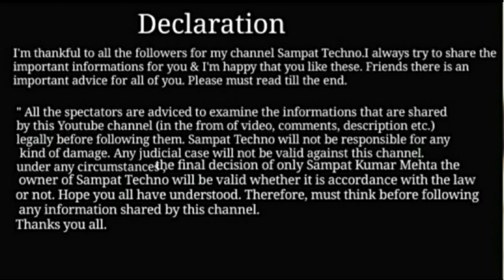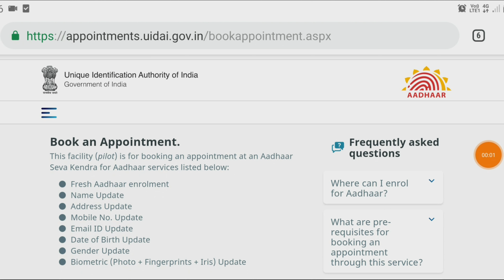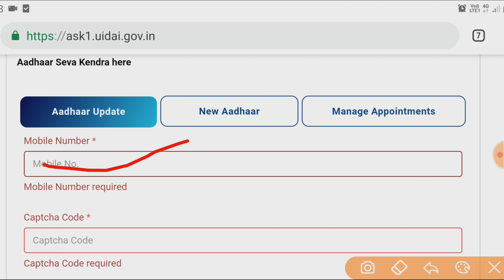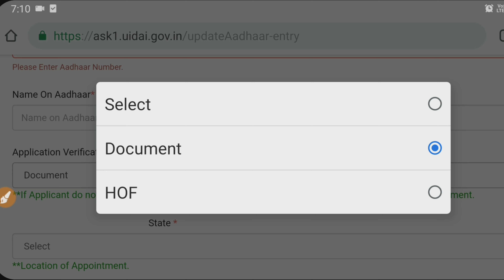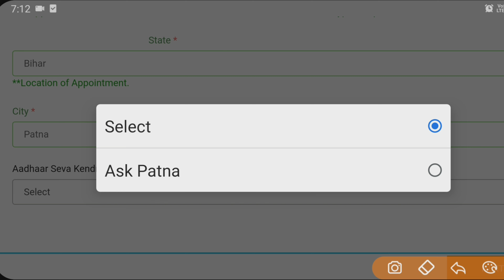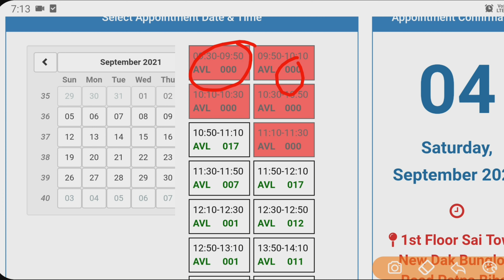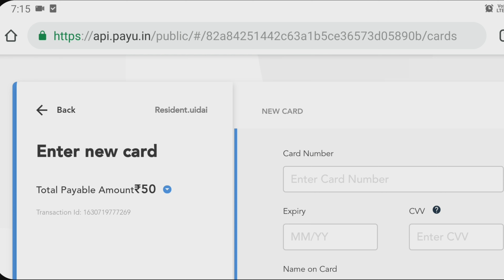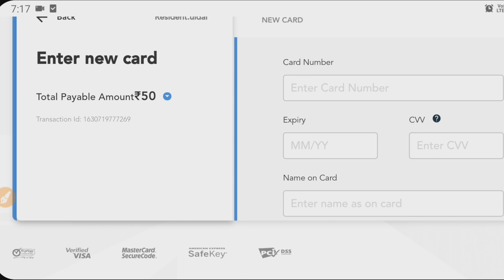Aadhar Card me Mobile Number Link kare | aadhar Card me mobile number jode | Link Aadhar to Mobile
1. Aadhar Card mobile number link kaise kare
2. Aadhar Card me mobile number link kre
3 aadhar Card mobile number link

                Your Query
aadhar card mobile number link kaise kare,
aadhar card mobile number link kaise karen,
aadhar card mobile number link telugu,
aadhar card mobile number link hai ya nahi kaise pata kare,
aadhar card mein mobile number kaise link kare apne mobile se,
aadhar card se mobile number kaise link kare apne mobile se,
aadhar card mobile number link kitne din mein hota hai,
aadhar card download no mobile number link,
aadhar card download mobile number link,
digital ration card aadhar mobile number link,
aadhar card download not mobile number link,
aadhar card mein dusre mobile number kaise link kare,
aadhar card mobile number link form fill up tamil,
aadhar card mobile number link gujarati,
aadhar card mobile number kaise link kare ghar baithe,
aadhar card link mobile number kho gaya,
aadhar card se mobile number link ho gaya kaise pata karen,
aadhar card mobile number link hai kaise jane,
aadhar card mobile number link how to check,
aadhar card mobile number link hai kaise check kare,
aadhar card mobile number link hua ki nahin,
aadhar card mobile number link hai ki nahin,
aadhar card mobile number link hua ki nahi kaise pata karen,
aadhar card me mobile number link h ya nhi,
aadhar card mein mobile number kaise link kiya jata hai,
aadhar card mobile number link karna,
aadhar card mobile number link kannada,
aadhar card mobile number link kaise kare mobile se,